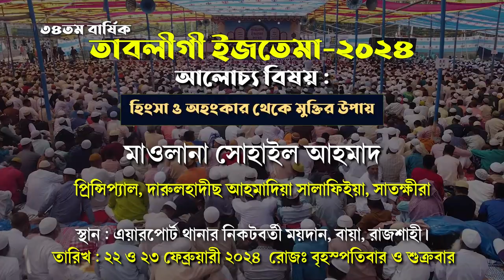হিংসা ও অহংকার থেকে মুক্তির উপায় । শায়খ সোহেল মাদানী। দারুলহাদীছ আহমাদিয়া সালাফিইয়া, সাতক্ষীরা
বিষয় : হিংসা ও অহংকার থেকে মুক্তির উপায়
মাওলানা সোহাইল আহমাদ
প্রিন্সিপ্যাল, দারুলহাদীছ আহমাদিয়া সালাফিইয়া, সাতক্ষীরা
তারিখঃ ২২ ও ২৩ ফেব্রুয়ারী ২০২৪  রোজঃ বৃহস্পতিবার ও শুক্রবার
স্থান : এয়ারপোর্ট থানার নিকটবর্তী ময়দান, বায়া, রাজশাহী।

শায়খ সোহেল বিন আকবর মাদানী,সোহেল বিন আকবর মাদানী,সোহেল মাদানী,শায়খ সোহেল মাদানী,শায়খ সোহেল বিন আকবর মাদানী সিরাজগঞ্জ,শায়েখ সোহেল বিন আকবর মাদানী,সোহেল মাদানী নতুন ওয়াজ,শায়েখ সোহেল বিন আকবর আল-মাদানি,সোহেল বিন আকবর মাদানী সিরাজগঞ্জ,মাদানী,সোহেল বিন আকবর মাদানি,সোহেল,সোহেল বিন আকবর,শায়খ মোখলেস বিন এরশাদ মাদানী,শায়েখ মোখলেস বিন আরশাদ মাদানী,শায়খ মুখলেস বিন আরশাদ মাদানী,মাদানি,মোখলেস বিন আরশাদ মাদানী,শায়খ আহমাদুল্লাহ,শাইখ আমানুল্লাহ বিন ইসমাইল মাদানী